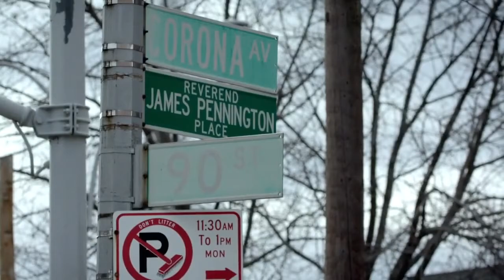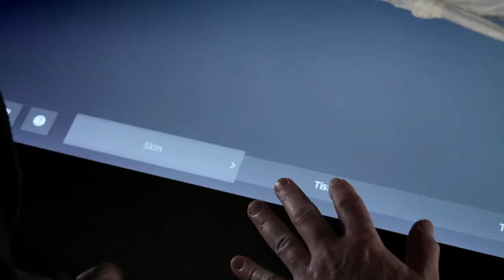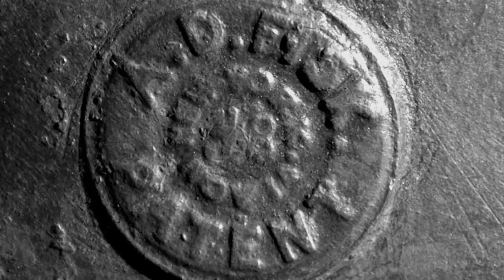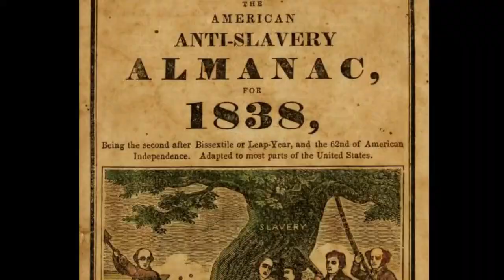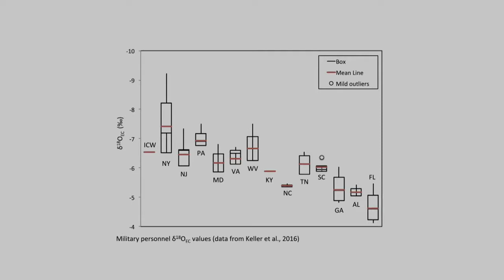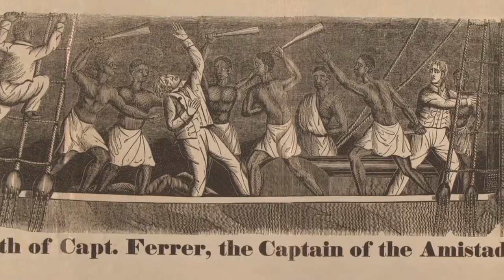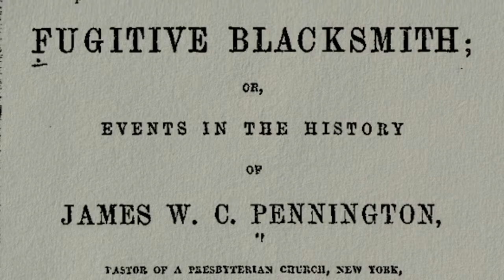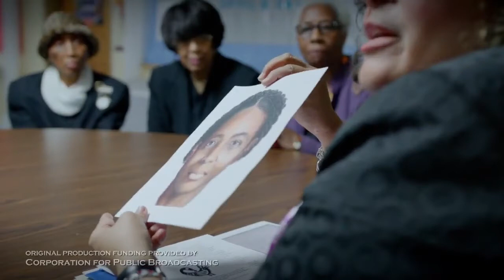The Woman in the Iron Coffin